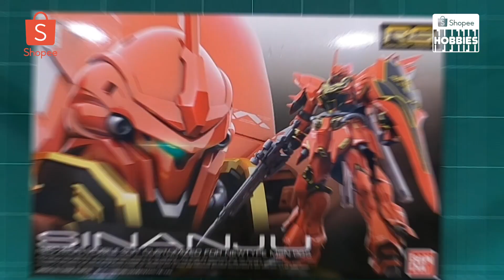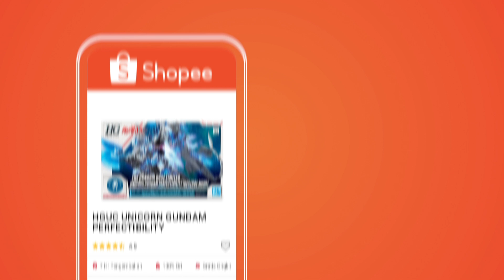RG Sinanju vs HG Unicorn Gundam (Eps 13) I Shopee Hobbies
Dua Gundam kit ini memiliki ciri dan keunikannya masing-masing. Keren banget nih buat jadi tambahan koleksi kalian di rumah.Yang mana favorit kalian?

Di sepanjang video, kita udah sebar 5 kode voucher belanja senilai Rp 100.000! Ayo putar ulang videonya, cari kode vouchernya, dan langsung gunakan untuk belanja di Shopee sebelum keduluan yang lain! Laporan di komen ya kalo kamu udah pake vouchernya!

Dan ada Hadiah Utama yaitu 1 HGUC Unicorn Gundam Perfectibility untuk 1 orang yang beruntung!

1. Like video ini
3. Jawab pertanyaan ini: Menurutmu mana yang lebih keren di antara Sinanju dan Unicorn? Kenapa?
4. Cantumkan username Instagram / Twitter kamu yang aktif dan bisa dihubungi

Banyak banget minggu kemarin yang jawabannya benar tapi sayang akunnya belum memenuhi persyaratan di atas. Ayo dong semangat biar dapet Gundam-nya!

Share video ini ke teman-teman kamu. Siapa tahu kamu yang jadi pemenang.

Daftar pemenang akan diumumkan pada episode selanjutnya & juga di kolom komentar. So stay tune and good luck, Sobat Shopee!

Voucher Terms & Condition:

3. Berlaku dengan memasukkan kode Voucher saat checkout via aplikasi.
4. Berlaku bagi penerima kode Voucher pada pada 1 Mei - 31 Desember 2020 WIB.
5. Berlaku untuk pembelian menggunakan jasa kirim yang didukung oleh Shopee.
6. Berlaku untuk 1 (satu) kali checkout per pengguna per periode promosi via aplikasi Android/iOS Shopee. Apabila Shopee mendeteksi bahwa 1 (satu) pengguna memiliki beberapa akun aktif, maka seluruh transaksi yang dilakukan oleh beberapa akun aktif tersebut akan dianggap dilakukan oleh 1 (satu) pengguna.
7. Shopee berhak untuk membatalkan pemberian cashback/ diskon, atau jika diperlukan, membatalkan transaksi atau membekukan akun, apabila ditemukan indikasi penyalahgunaan voucher oleh pengguna.
8. S&K ini dapat sewaktu-waktu diubah oleh Shopee sesuai dengan Syarat Layanan Shopee.